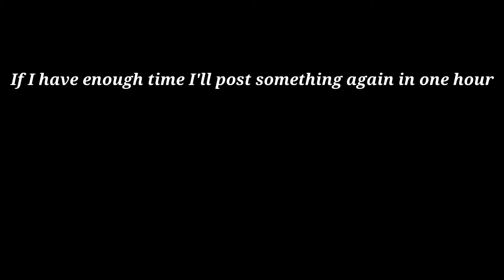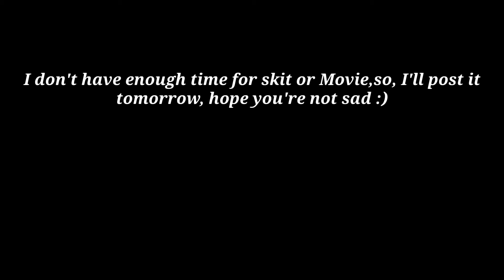You're so much better than my mom | Draco's AU Backstory | Gachalife